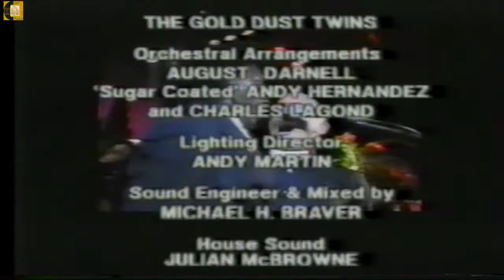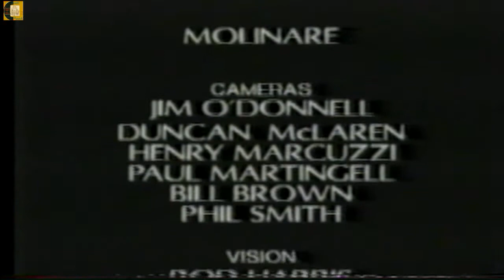LIFEBOAT PARTY CONCERT(BonusMusicGift) KID CREOLE & the COCONUTS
KID CREOLE & the COCONUTS - LIFEBOAT PARTY CONCERT (Live from London Hammersmith Odeon - Circa 1983)
Bonus Gift: Just click the link below for music downloads:
Kid Creole:     Band Leader / Lead Vocals
Coati Mundi: Music Director / Vibes / Percussion
Coconuts:     Adriana Kaegi /Cheryl Poirier /Taryn Haegy

THE BAND:
Mark Mazur: Guitar
Carol Colman: Bass
Peter Schott: Keyboard
Dave Span: Drums
Bongo Eddie Folk (R.I.P.): Percussion
Charles Lagond: Sax
Ken Fradley: Trumpet
Lee Robertson (R.I.P.): Trombone

KITTY IS OPEN & HATS ARE BEING PASSED AROUND
The Tip Jar is now out so if you have appreciated this as well as any of the hundreds of videos I have uploaded through the years then please feel free to donate a bit of “Do-Re-Me” via the following:
1. Dollar sign “$” symbol beneath the video

If due to whatever circumstances it is a “No-Can-Do” situation, no worries. Your viewership is the cat’s meow and well-valued.